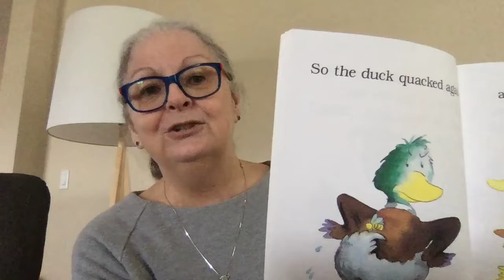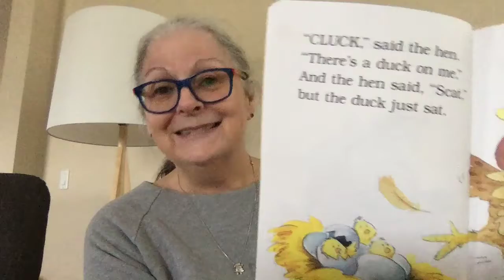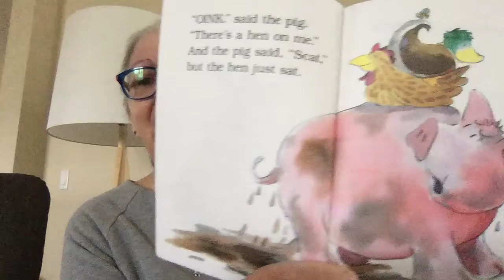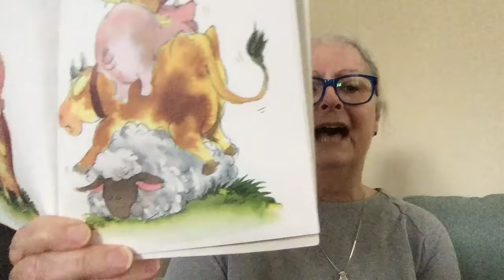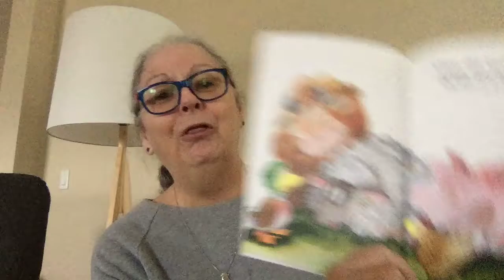Granny K reads Buzzzz Said the Bee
A fun interactive read.  Help make animal noises or read along.  Author is Wendy Cheyette Lewison.  Illustrated by Hans Wilhelm.